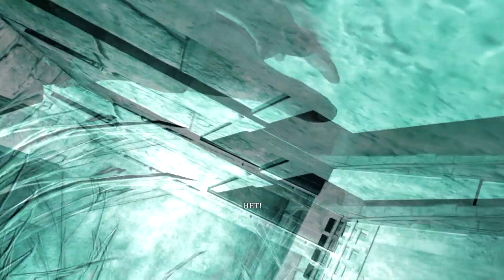Thief (2014) Прохождение Глава 5 Отверженные